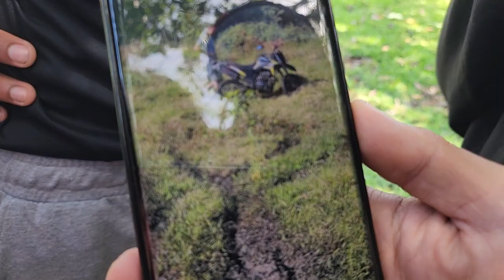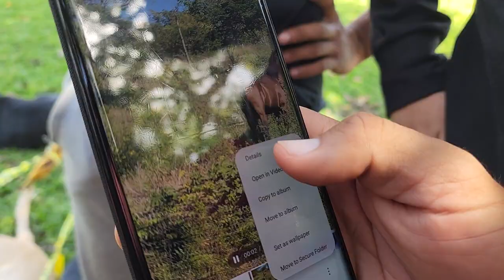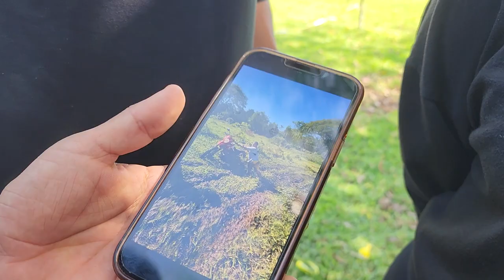El Seco chocó con Camarón y dice que el no fue el culpable. Quien crees que tuvo la culpa?